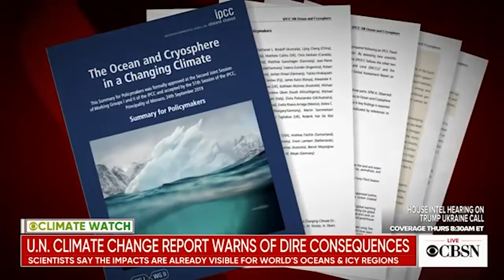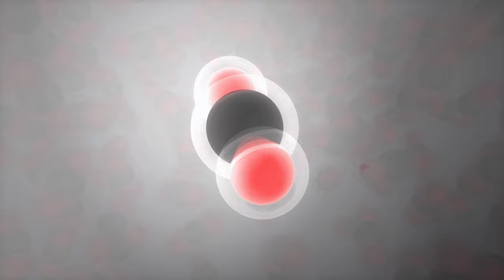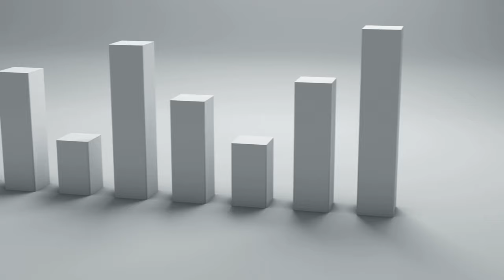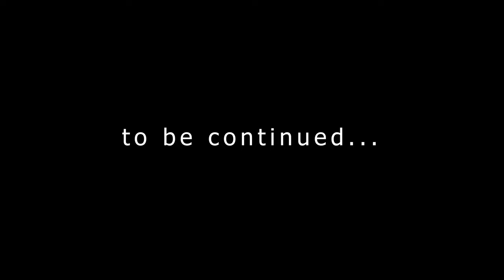THE GLACIERS ARE MELTING (MINI DOC) PART 1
the glaciers are melting is the first episode of many to raise awareness for global warming, this is a 10 episode series that will go from Iceland, UK, to the USA, to Australia and more!

**My Equipment**
External monitor